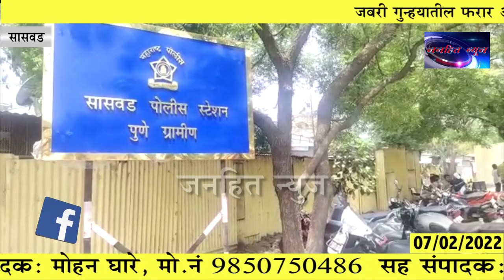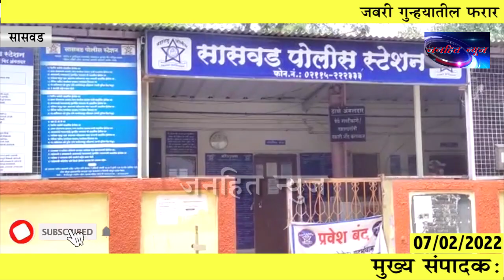जबरी गुन्ह्यातील फरार आरोपीच्या आवळल्या मुसक्या; पुणे एलसीबीची दमदार कामगिरी